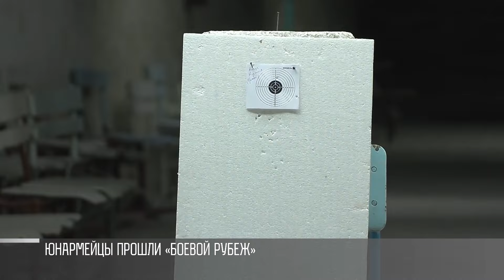«Юный патриот Приднестровья»: в Рыбнице соревновались команды из сёл